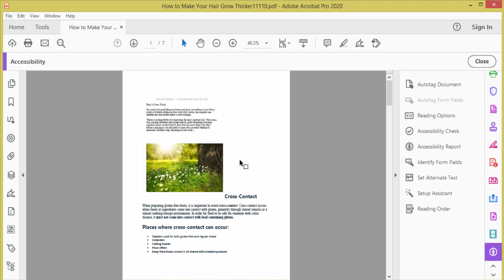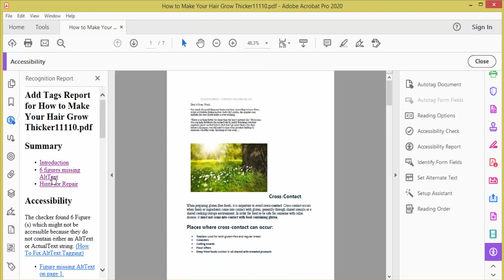How to Tag a PDF for Accessibility with Adobe Acrobat Pro 2020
Assalamu Walaikum,
How to Tag a PDF for Accessibility with Adobe Acrobat Pro 2020. Let's get started.